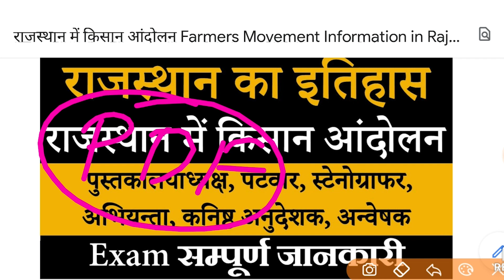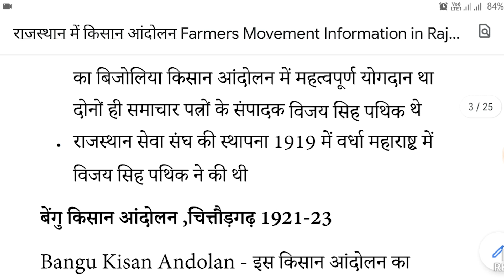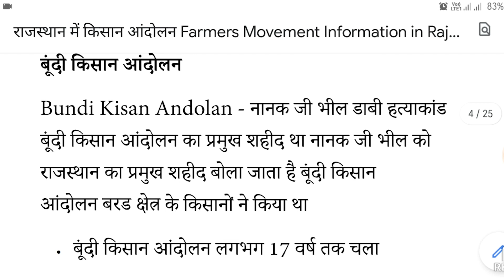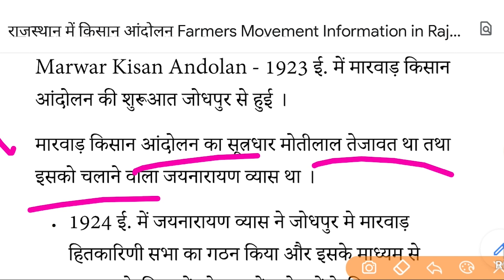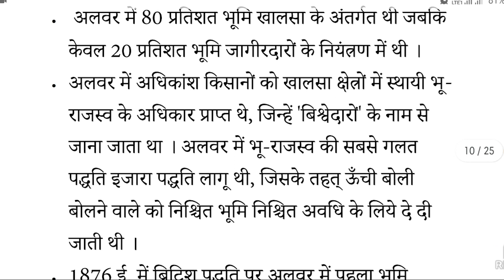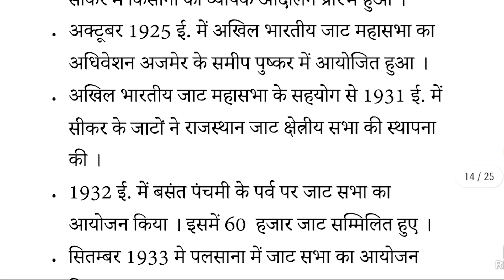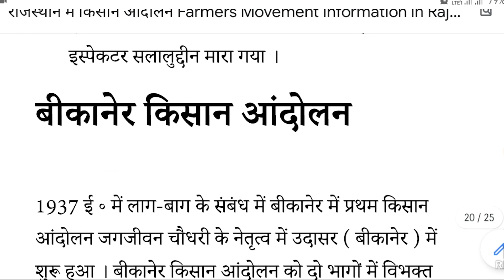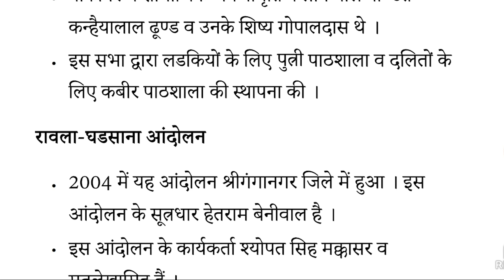राजस्थान में किसान आंदोलन | Farmers Movement Information | Rajasthan GK | Librarian, Patwar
राजस्थान में किसान आंदोलन Farmers Movement Information in Rajasthan - जागीरदारो द्वारा किसानों का आर्थिक शोषण के कारण राजस्थान के हर क्षेत्र में किसान आंदोलन प्रारंभ हुए राजस्थान में किसान आंदोलन (Rajasthan me Kisan Andolan)  से संबंधित महत्वपूर्ण Information का समावेश इस पोस्ट में किया गया है यह पोस्ट GK से संबंधित आपके ज्ञान को बेहतर बनाने के लिए सहायक है
राजस्थान में किसान आंदोलन | Farmers Movement Information in Rajasthan